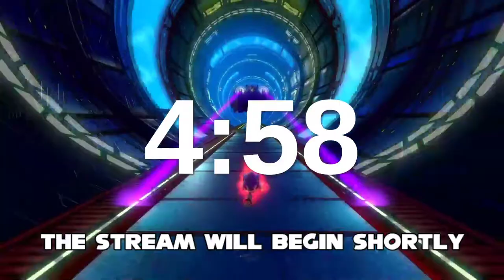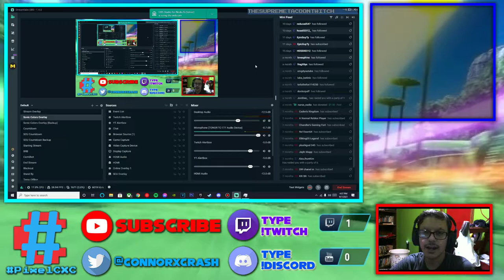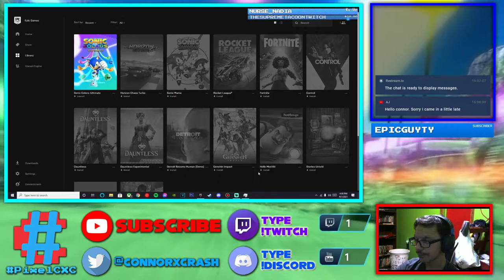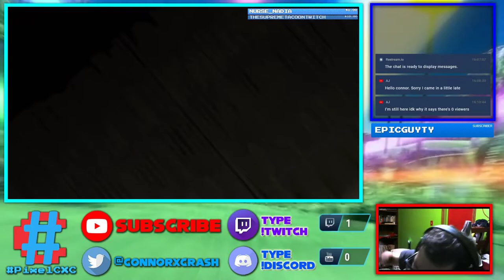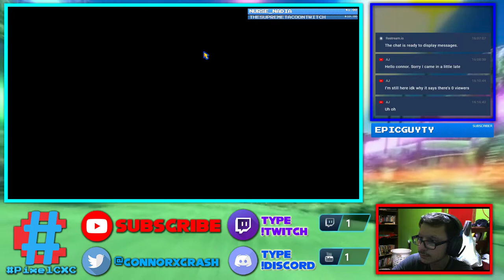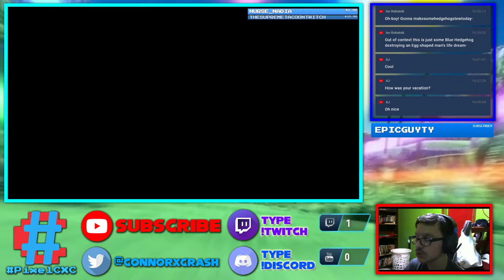Sonic Colors Ultimate LIVE Launch Premiere!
Welcome to the stream! Sit back, relax, and have a good time while watching me play Sonic Colors Ultimate at launch, and hang out with the chat!

LIVE STREAM/CHAT RULES:
1) No spamming or misuse of Cloudbot/Live Stream features
2) Bullying, harassment, and intimidation *WILL NOT BE TOLERATED*
3) Don't be here to cause trouble! Viewers are here to relax and have fun, so don't ruin it